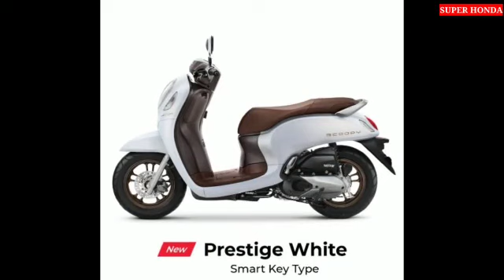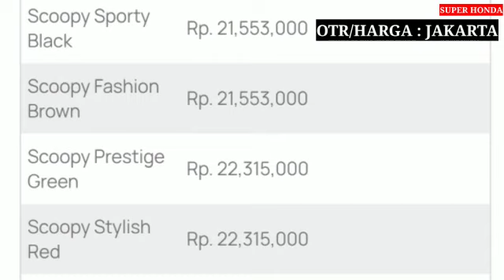WARNA BARU SCOOPY 2023 RESMI LOUNCING HARI INI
Pilihan warna scoopy terbaru 2023 ada 8 varian warna resmi louncing hari ini 31 Oktober 2022

Informasi pembelian motor Honda terbaru area Jawa tengah
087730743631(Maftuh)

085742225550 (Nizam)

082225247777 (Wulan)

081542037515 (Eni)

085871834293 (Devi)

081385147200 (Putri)